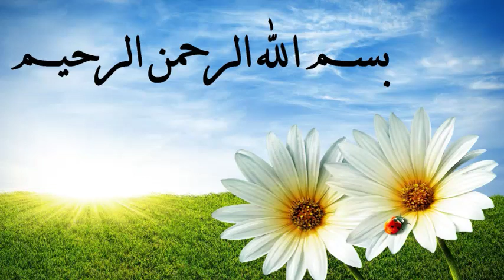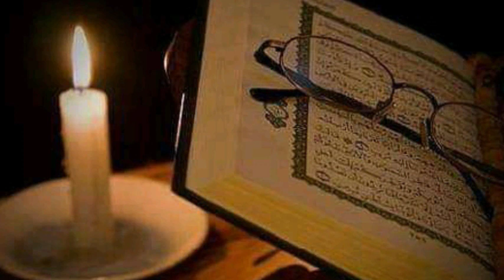Islam Main Somwaar (Munday) Key Din Ko Kya Hassiyat Hasil Hay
Islam Main Somwaar (Monday )Key din Ko Kya Hassiyat Hasil Hay | Kaya Ye din Tijarat Or Khareed o Farokhat Key Liye acha hay
is din Kon Konsey Waqiyaat Huwwy